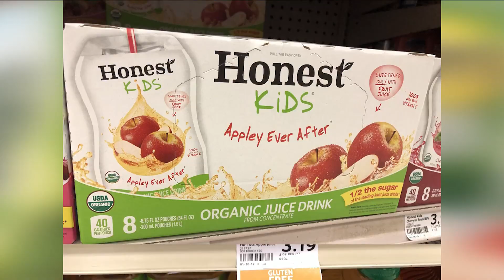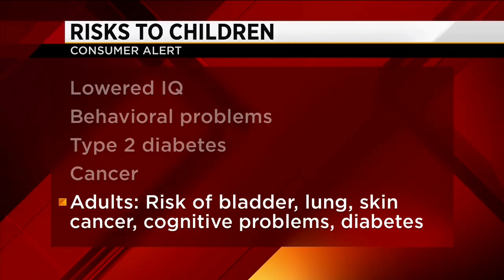Your fruit juice may contain arsenic, lead & other heavy metals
47% of 45 juices tested had concerning levels of cadmium and arsenic.